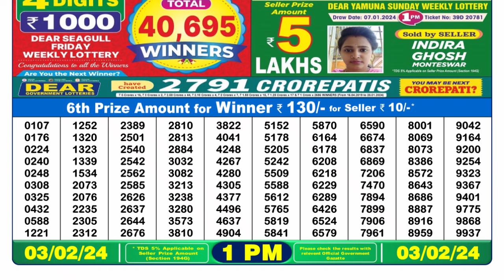Dear Lottery Sambad 1pm today 03.02.24 Nagaland State Lottery Result